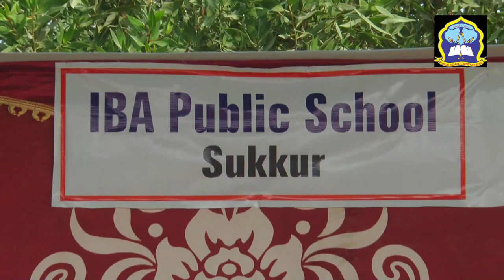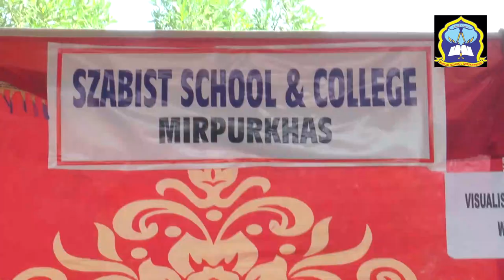Promo of 1st STEAM Education Exhibition at Mir Sher Muhammad Khan Talpur Public School Mirpurkhas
We had a fantastic time on December 1, 2023, at Public School Mirpurkhas!
1. Alumni parkarian Reunion night,
2. Mach kachheri(bonefire),
3. Jashn-e-Latif and
4. Cultural night celebrated.
Our Ex-Parkarian Carnival 2023 was a blast. In a heartwarming reunion, 300 Ex-Parkarian students joined adding to the magic of the evening.Laughter echoed as they shared cherished past experiences, creating an atmosphere of joy and nostalgia. To make the night even more special, we gifted sovereignty to all Ex-Parkarians as a token of appreciation. PSM students added an extra layer of warmth, making the celebration truly unforgettable Students showed off their talents with cool performances - from plays to singing Sindhi songs. We also had amazing guests like
1. VC MUET Jamshoro, Prof. Dr. Tauha Hussain Ali,
2. Additional Commissioner I, Dr. Ali Nawaz Bhoot,
3. Senior BoG member, Mir Mazher Ali Talpur,
4. Singer, Deeba Sehar and
5. Many other notable and respectable Parkarians
The joy continued as everyone gathered for a delightful dinner
Thank you to all who made this event a resounding success.
Big thanks to Mr. Imran Ahmed Larik, Principal of PSM, and the staff for their efforts in making this event a resounding success!